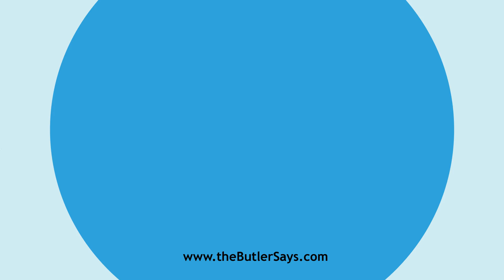Learn how to say this word: "Donation"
n.  The act of giving or bestowing; a grant.